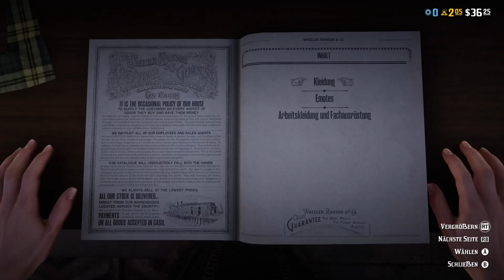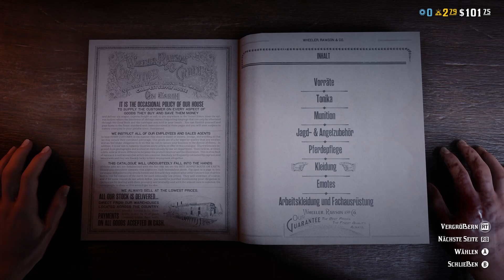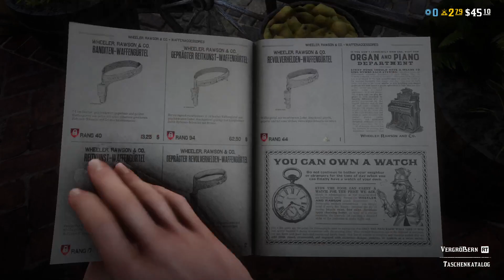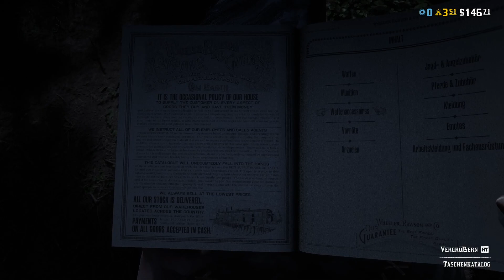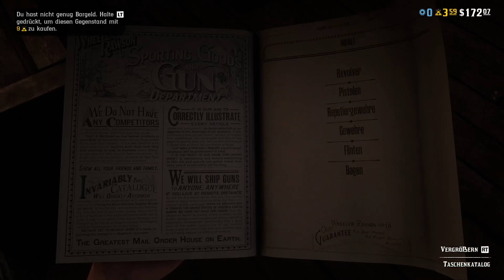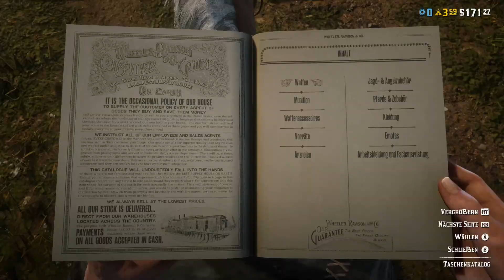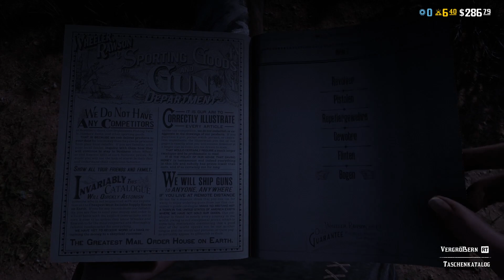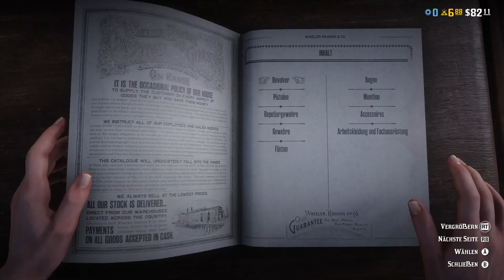Höllenqualen in der Tiefe aber wir sind eigentlich an Land. HÖLLENQUALLEN! Gut. Red Dead Online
mit Tommy Turbolini